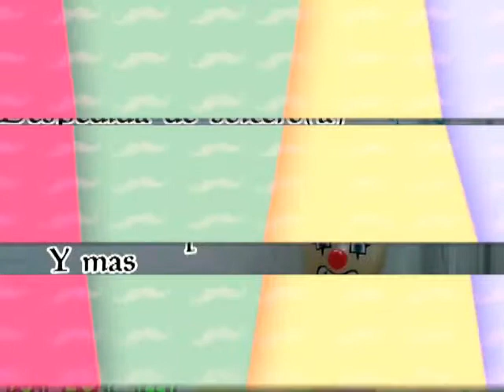Figuras y decoraciones con globos -parte 7